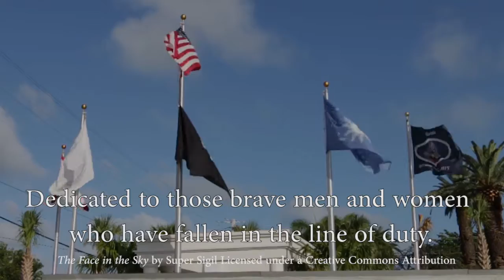Law Enforcement Memorial Ceremony. May 20th 2016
On Friday, May 20th the community gathered to pay tribute to those brave men and women who have fallen in the line of duty. The annual Law Enforcement Day Memorial Service was held in Bayview Park in Key West.

Hosted by the Key West Police Department and the Monroe County Sheriff’s Office, the ceremony included a traditional laying of the wreath, a 21-gun salute, Honor Guards, and the Police Pipe and Drum Corp of Florida.

Nationally, 128 officers were killed in the line of duty in 2015. In Florida, two officers were killed. Monroe County did not lose an officer in 2015.